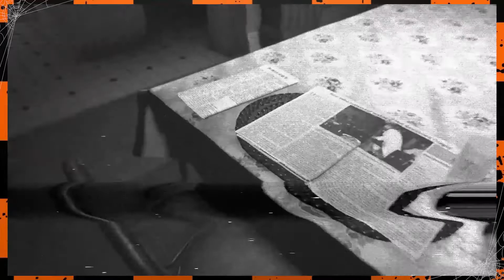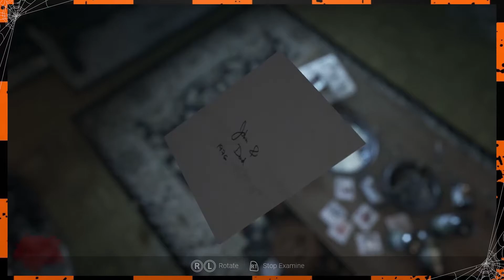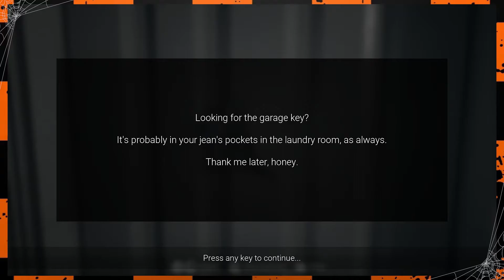Visage: Part 1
Visage; (vee-sah-gay) noun; 1. A credit card sold at, and used exclusively to pay for admission to, gay night clubs.  2. A spooky video game.